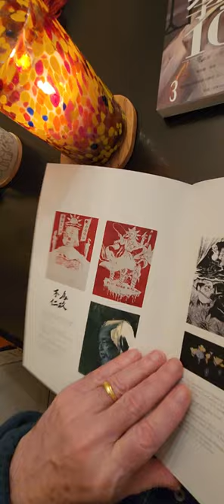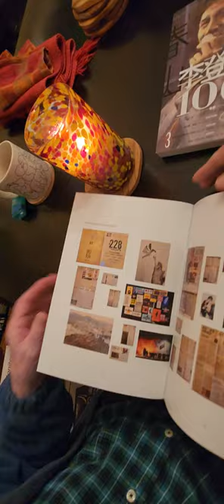March 25, 2024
People’s Movements: Sunflower 10th Year Anniversary
人民的運動：太陽花十周年
Opening Reception: March 15, 2024 from 6 to 8 p.m.
Curator and Artist Lecture Guided Tour: Thursday, March 21, 1-4 p.m.
Seminar: Saturday, March 30, 1:oion threats from China. Conversely, Hong Kong has grappled with widespread suppression by China, leading to the arrest, imprisonment, or exile of many protesters, and the loss of political freedoms. This panel discussion features three Sunflower Movement participants and a Hong Kong Umbrella Movement organizer, now based in the United States. Engaged in geopolitical analysis, supporting global democratic movements, and researching China's policies, they continue their efforts for the future of Taiwan and Hong Kong.
Exhibition Participating artists
Taiwan Sunflower Movement 台灣太陽花運動
● Tsung-Jung Liu 劉宗榮
● Enbion Micah Aan 洪延平
● Island Sunrise Team 島嶼天光團隊
● Hsin-Yi Liu  劉欣怡
● Chia-Hsuan Kuo 郭家瑄
Ukrainian Euromaidan Revolution  烏克蘭親歐盟運動
● Oleksii Koval
● Shih-Pao Lin 林世寶
Hong Kong’s Umbrella Movement  香港雨傘運動
● Kacey Wong
Chilean Winter 智利之冬
● María Verónica San Martín
Arab Spring 阿拉伯之春
● Kevork Mourad

Seminar Panelists
Topic: Reflecting on the 10th Anniversary of the Sunflower and Umbrella Movements: The Future of Hong Kong and Taiwan
● Wei-Ting Chen (陳為廷), Sunflower Movement frontline activist
● Sunny Cheung (張崑陽), Hong Kong political movements frontline activist
● June Lin (林倢), Sunflower Movement frontline activist
● I-Lun Shih (施懿倫) , Sunflower Movement frontline activist

人民的運動：太陽花十周年紀念（People’s Movements: Sunflower 10th Year Anniversary）
策展理念：
人民的運動：太陽花十周年紀念（People’s Movements: Sunflower 10th Year Anniversary）主題的展覽，旨在呈現世界各地青年領導的政治運動所帶來的影響和意義，特別是藉由慶祝太陽花運動十周年，串聯各國別具意義的政治運動，反映人民力量的重要性，並強調政治和社會改變是世代共同的努力。展覽將結合藝術家的作品和數名政治運動的參與者進行論壇，旨在提醒世人，我們所擁有的自由和民主並非來自幸運，而是來自於運動領袖和人民的勇氣和努力。通過紀念與不同視角切入政治運動的重要性，希望激勵人們對未來的政治參與和社會變革保持積極的態度。

在2014年，全球各地發生了一系列具有歷史性意義的政治運動，其中最引人注目的包括台灣的太陽花運動、香港的雨傘運動以及烏克蘭的親歐盟革命。這些運動由年輕人領導，旨在爭取民主、自由和社會正義，並在全球范圍內引起了廣泛的共鳴。除此之外，2010年代阿拉伯之春以及2011年至2013年智利的冬季抗議，也在當時引起了全球關注。

2014年3月，台灣年輕人領導的太陽花運動徹底扭轉了台灣的內外政策走向。在運動十週年之際，我們計劃舉辦一次展覽活動，旨在呈現世界各地青年領導的政治運動所帶來的影響和意義。本次展覽將有約12位藝術家參與，慶祝2014年左右在世界各地發生的人民政治運動，藉此彰顯社會和政治變革是透過運動領袖和人民的勇敢精神和努力贏得的，而非偶然的幸運。

展覽將包含五個主要運動：太陽花運動、阿拉伯之春、智利之冬、烏克蘭親歐盟運動以及香港的雨傘運動。這些運動反映了青年人對民主、自由和社會正義的追求，具有深遠的影響力。在這五個相近時代發生的運動中，藝術家們將對此做出回應。

其中，太陽花運動於2014年在台灣爆發，學生和其他年輕人佔領台灣立法院，抗議政府（馬英九）加強與中國貿易關係的計畫。這場運動成功阻止了擬議的立法，並促使參與者走上正式政治生活，為台灣政治文化帶來了復興。值得一提的是，太陽花運動於2014年發生；此展覽將在其十週年之際，於2024年3月18日舉行。

另一值得紀念的運動是2014年9月26日至12月15日期間發生的香港雨傘運動。這場由香港年輕人領導的運動，起因於對中國提出的香港選舉制度改革的抗議。儘管改革未獲成功，卻引發了全球關注。在2019年五週年之際，這場運動再次興起，抗議允許將香港居民引渡到中國並在那裡接受審判的法案。北京最終強行通過這項法案，進一步削弱了香港的特殊地位，違反了英國和中國在1997年談判達成的香港50年特別行政地位協議。

藉由不同政治運動的相互呼應，此次展覽，將著重頌揚公眾對自由和民主的追求的自我犧牲精神。這種精神不僅在太陽花運動中得到體現，也在全球各地的民眾運動中得到體現，彰顯了人民對正義和自由的堅持。

此外，展覽還將涵蓋阿拉伯之春的元素。雖然這場運動於2010年代初期在多個阿拉伯國家展開，並獲得了不同程度的成功，但其對民主和經濟未來的追求與其他運動一脈相承，對本次展覽的主題至關重要。阿拉伯之春始於突尼斯，後來蔓延到埃及、利比亞、葉門、敘利亞和巴林等地。在埃及、利比亞、葉門和突尼斯，統治者被推翻。阿拉伯世界各地都爆發了抗議活動，尤其是在摩洛哥、伊拉克、阿爾及利亞、黎巴嫩、約旦、科威特、阿曼和蘇丹。這些都是年輕人反對獨裁、追求民主和經濟前景的運動，也契合了本次展覽的主題。儘管這場運動將於2024年慶祝其12或13週年（視國家而定），但由於其目標和影響，它值得被納入本次展覽。我們期待更深入地探討阿拉伯之春在突尼斯取得成功的情況。

南美洲和中美洲的許多政治運動都是由青年領導的抗議活動。其中，最引人注目的事件之一是2011年至2013年在智利發生的事件。被稱為「智利冬天」，這是由學生領導的抗議活動，反對當時智利現有的貧困營利性教育體系，尤其是高等教育體系。這往往會延續智利的階級結構，因為非常富有的孩子有足夠的教育選擇，但中產階級家庭的孩子卻沒有。這個制度可以追溯到奧古斯托 · 皮諾切特將軍的獨裁統治，他並不比台灣的蔣介石將軍更仁慈。在台灣和智利，走向民主的過渡期都是和平進行的——沒有發生革命——而諸如本文討論的政治運動則對民主進行了微調。

烏克蘭的青年運動被稱為親歐盟革命或Pomvrancheva革命。該運動以基輔的獨立廣場（Maidan Nezalezhnosti）命名，這個廣場於2014年2月18日成為首批示威地點之一。與太陽花運動相似的是，抗議者試圖佔領立法部門，但與台灣的太陽花運動不同的是，武警阻止了這項行動，導致許多抗議者被殺、受傷或逮捕。親歐盟運動的目的是推翻總統亞努科維奇，抗議者認為他與俄羅斯關係過於密切。亞努科維奇曾就烏克蘭加入歐盟達成協議，但隨後拒絕這樣做，轉而支持與俄羅斯建立更密切的關係，這與馬英九在台灣倡導的與中國建立更密切關係的情況相呼應。最終，親歐盟革命的成功得到了烏克蘭人民的支持。此展覽，包含烏克蘭多位藝術家，將革命的啟發融入進藝術創作中。

在這次台灣太陽花運動十週年紀念展中，我們提醒世人，我們所擁有的安穩和和平的生活，並非來自於偶然的幸運，而是建立在運動領袖和人民的勇氣、精神和努力之上。這場展覽以五個政治運動為啟發，多位藝術家的作品作為回應，彰顯了運動對於民主、自由和社會正義的追求，並激勵我們堅定信念，繼續為實現更美好的世界而努力奮鬥。

第一場次》
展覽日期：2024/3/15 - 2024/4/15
開幕茶會：2024/3/15, 6：00 - 8：00 PM
策展人及藝術家導覽：2024/3/21（星期四）
論壇：2024/3/30（星期六）

場地一：Tenri Cultural Institute

copyright:
@Taiwanese American Arts Council
@Luchia Meihua Lee
@all participating artists